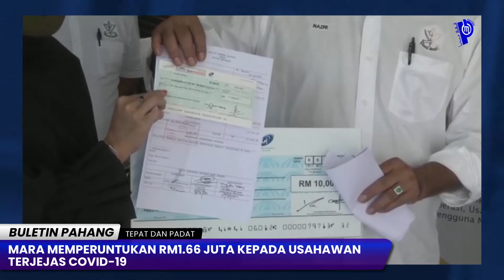MARA MEMPERUNTUKAN RM1.66 JUTA KEPADA USAHAWAN TERJEJAS COVID-19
BERITA PILIHAN BULETIN PAHANG

TAJUK: MARA MEMPERUNTUKAN RM1.66 JUTA KEPADA USAHAWAN TERJEJAS COVID-19